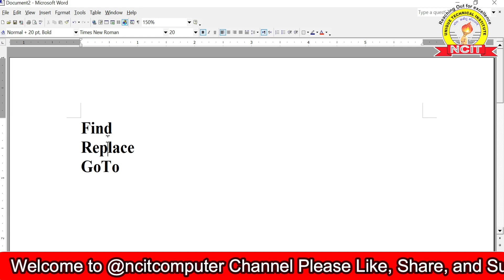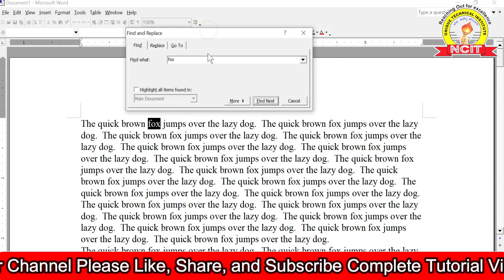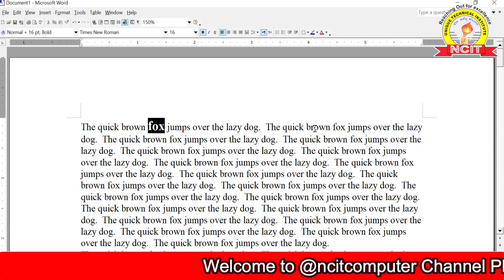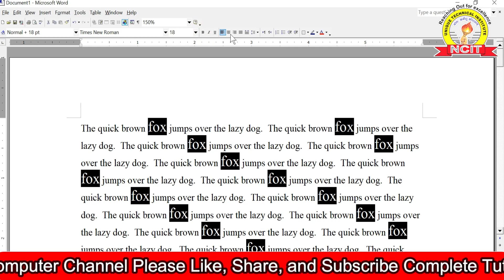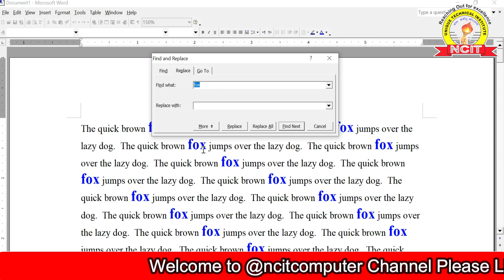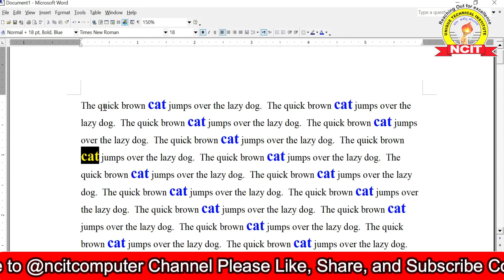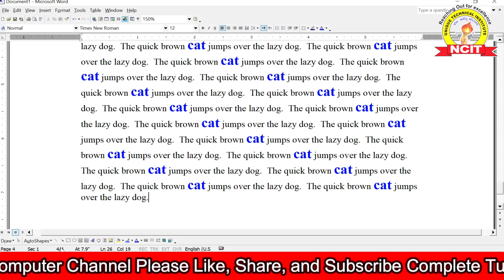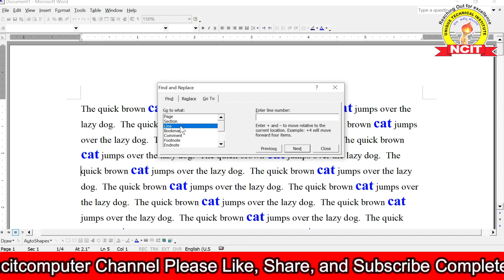Find and Replace कमाल का विकल्प है | MS Word Find and Replace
Video Details:- MS WORD के इस वीडियो में हम Find, Replace and goto क्या होता है और इसका प्रयोग कैसे करते है यह देखेंगे.

Video: Find and replace text - Microsoft Support
What tab is find and replace in word?
What is the shortcut on word for find and replace?
Which function key is used to find and replace in MS Word?
Where is Find and Replace in word 2013?
Word: Using Find and Replace
How to Find and Replace Text in MS Word?